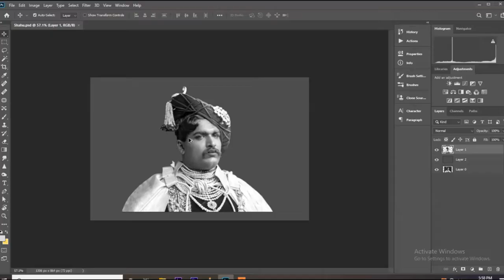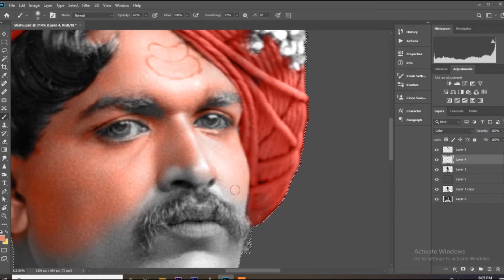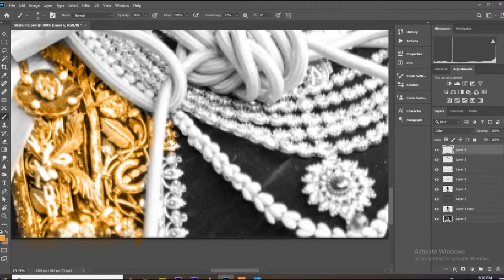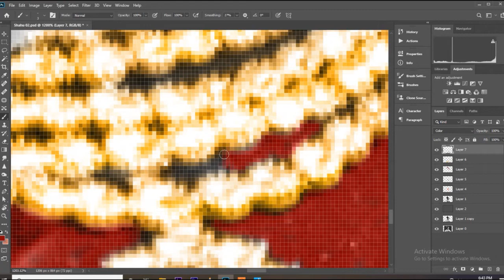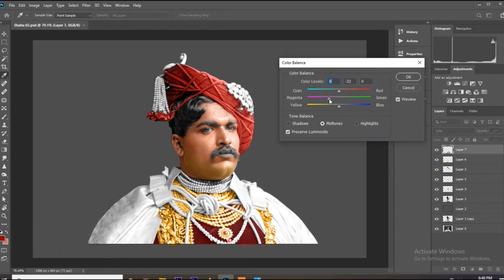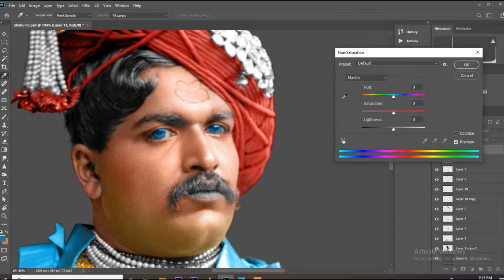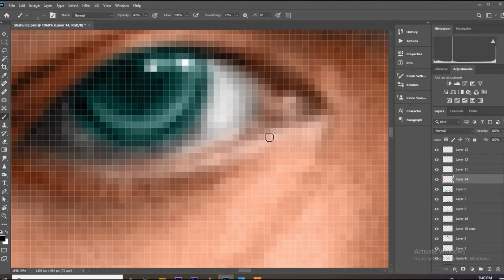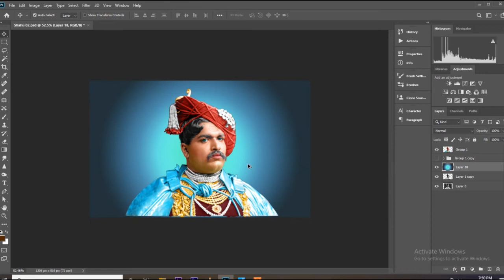Shahu Maharaj Colorize Black and White Images | Artisa 23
( Digital painting order accepted )